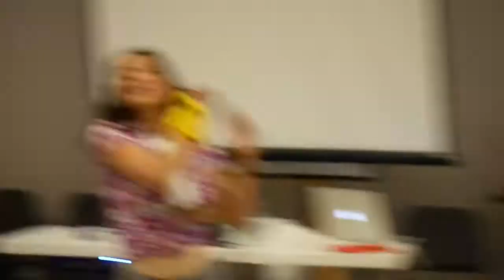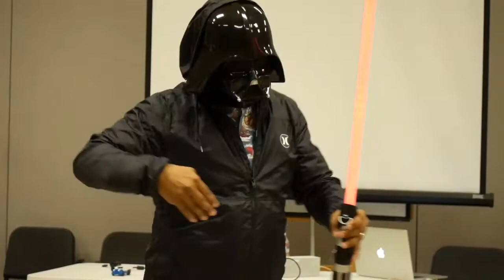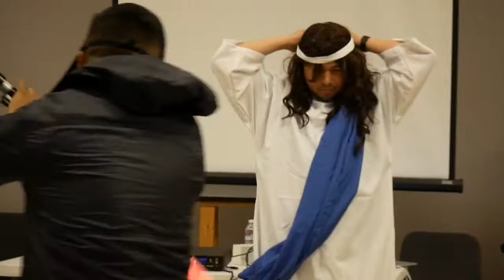CFC opening presentation preview